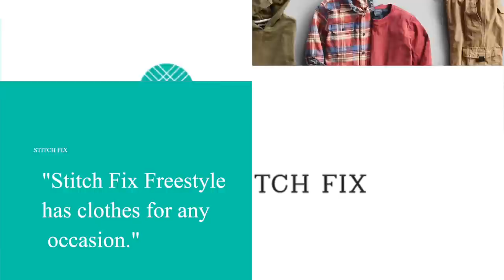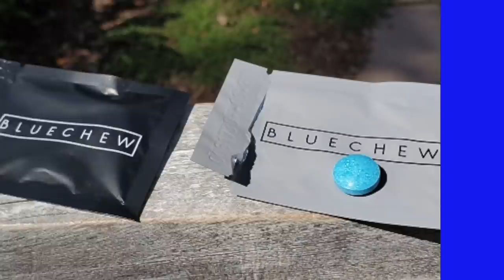Big Facts in the trap! with Karlous Miller and Clayton English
Atlanta podcast crew Big Facts comes thru the trap to chop up game!